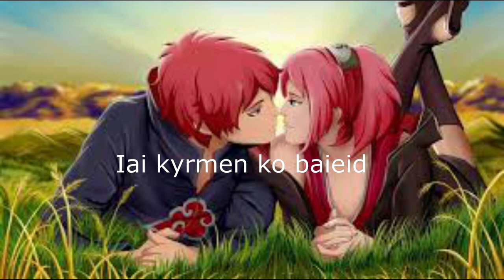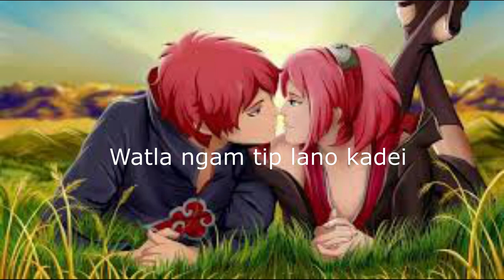Iai Ap (lyric)New khasi song# C .march| Khasi Official music&video